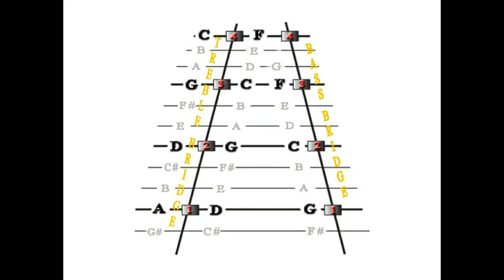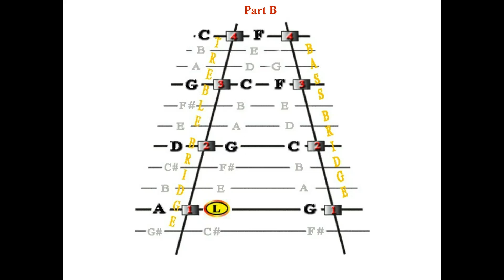Dorsett’s 4-Hand Reel, Version 1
This is Version 1 for Dorsett’s 4-Hand Reel, arranged for hammered dulcimer players in the key of D. This is a supplemental animation for the full video and audio lesson at dulcimercrossing.com. Check it out Bridging the Gap between What You Know and Where You Want Your Music to Go.